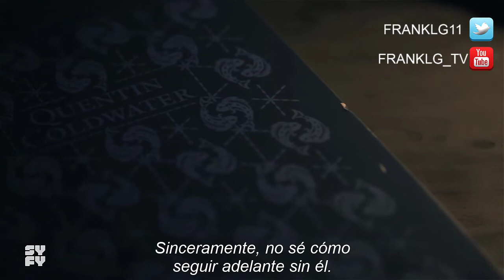The Magicians Temporada 5 Trailer [HD] SUBTITULADO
La magia puede estar de vuelta, pero está fuera de control.
Descubra qué  tan cargadas pueden ponerse las cosas cuando
TheMagicians vuelve a el 15 de enero.